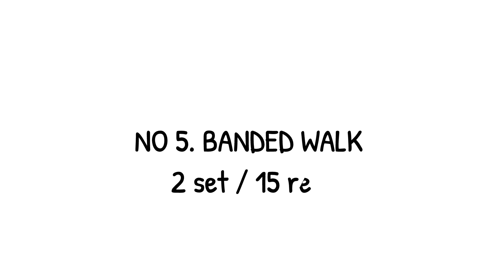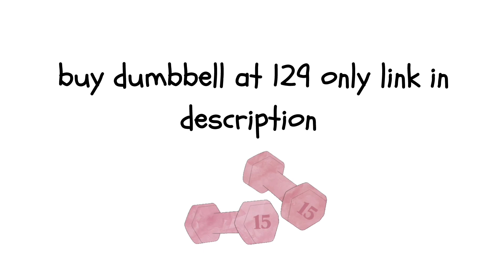BEST FAT BURNING EXERCSIE FOR HIPS | HIP FAT BURN | FITNESS & HEALTH FACTS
In  this video i have shared 8 best exercise for hips fat to get perfect hips
Best fat burning exercise for hips
Fitness & Health Facts

                    AMAZON
slim shake protein powder save 850 get @ 649

Anti - slip yoga mat for man and women @ 325 rupees only

Drop your questions in comment box

In this youtube channel, i upload videos related to health, fitness, exercise, workout, fashion, beauty, lifestyle, product reviews and much more.
I will help you to know about the fitness facts and health and nutrition facts